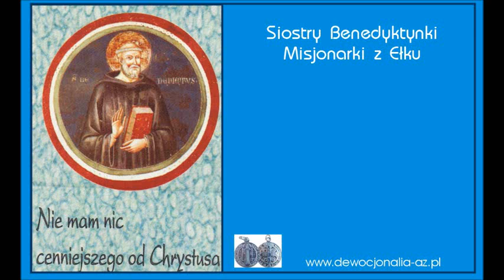Ukaż nam Panie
Wykonanie, słowa i muzyka Siostry Benedyktynki Misjonarki.
Gościnnie Tadeusz Deluga oraz Paweł Wysocki.
Piosenki wydane  na kasecie audio przez wydawnictwo Akme w Ostrołęce